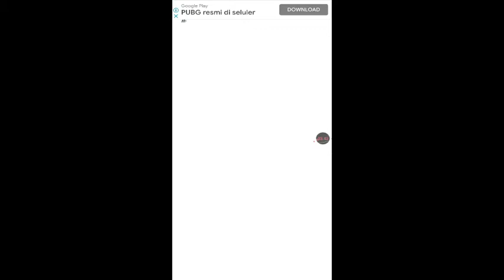Ayo kita Terbang bareng si kucing Tom....!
aracan bermain game tomhero dash. Lets play